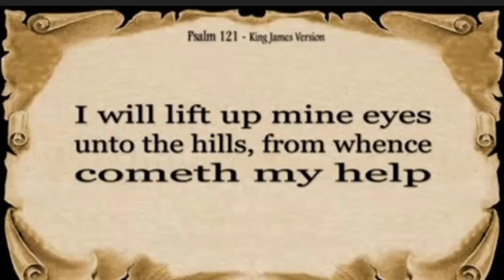Chosen ones,God got us it's our season.